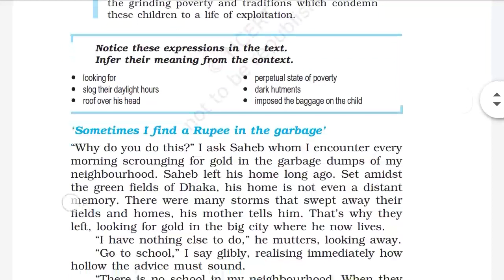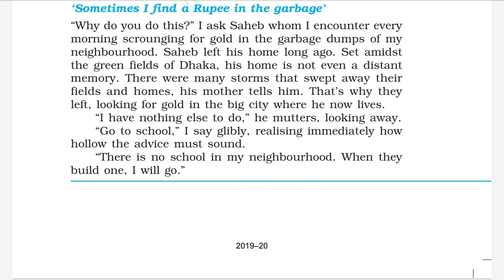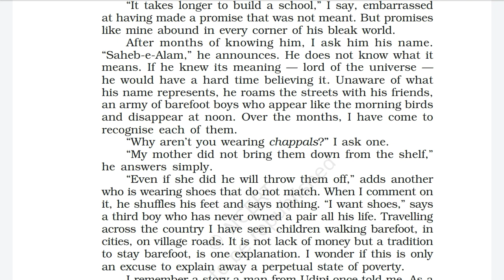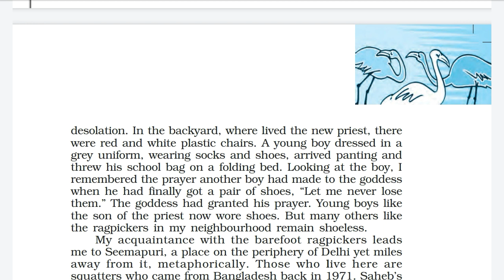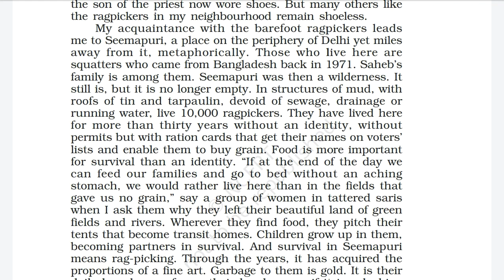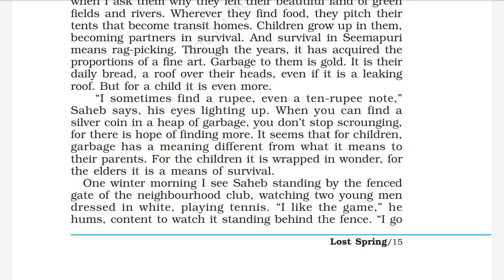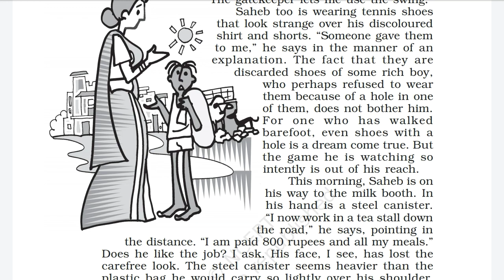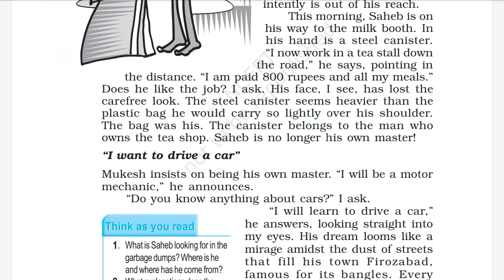Flamingo-ch-2: Lost spring (part-1)